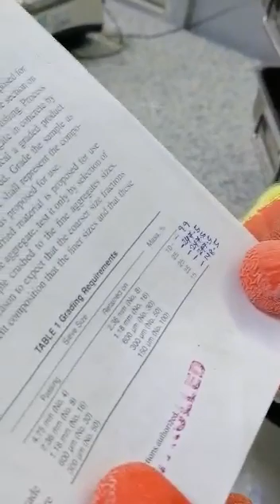Preparation of Aggregates - ASR Testing ASTM C1260 (Part 1 of 5)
Alkali Silica Reactivity Test - Alkali Silica Testing

In this video, ASR Testing as per ASTMC1260 performed by ACTS, Doha, Qatar as validation process in prequalification of USACE Middle East District.

Alkali silica reaction (ASR) is a chemical reaction between certain reactive minerals in some aggregate and alkalies in the pore solution of concrete. This reaction can result in expansion and cracking of the concrete leading to shortened service life.

To determine whether an aggregate is potentially reactive, ASTM C1260, Standard Test Method for Potential Alkali Reactivity of Aggregates (Mortar-Bar Method) is often used
as a screening test.

A similar test, ASTM C1567, Standard Test Method for Determining the Potential Alkali-Silica
Reactivity of Combinations of Cementitious Materials and Aggregate (Accelerated Mortar-Bar Method), is used to evaluate the efficacy of mitigation using hydraulic cement and supplementary cementitious materials (SCM) combinations.

In the ASTM C1260/C1567/accelerated mortar bar test (AMBT), aggregate with a specified gradation is used in making 25 mm × 25 mm × 285 mm (1 in. × 1 in. × 11.25 in.) mortar bars that are cured for 48 hours, and then stored in a 1M NaOH solution at 80°C (176°F).

In ASTM C1260 testing, bars that expand in this harsh environment by more than 0.20% after 14 days of soaking are considered to be made with aggregates that are potentially ASR-reactive.
Bars that expand between 0.10% and 0.20% include aggregates that are known to be both
innocuous and deleterious in-field performance. In both of these cases, supplemental information should be developed.

Such supplemental information might include petrographic analyses to confirm that the expansion is due to ASR, as well as a review of service history records (when available).
However, in the absence of further information, the aggregate should conservatively be considered reactive and mitigative measures should be taken.

Expansions of less than 0.10% at 14 days are generally indicative of innocuous aggregate,
using ASTM C1260, or of effective mitigation using ASTM C1567. ASTM C1260 is a screening test and is known to provide both false positives (that is, classifying an aggregate CONCRETE TECHNOLOGY PCA Durability Subcommittee as reactive when it is not) and false negatives (classifying reactive aggregates as innocuous).